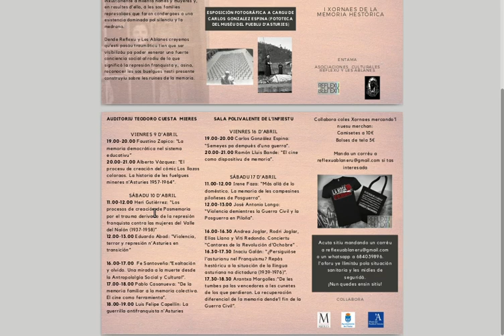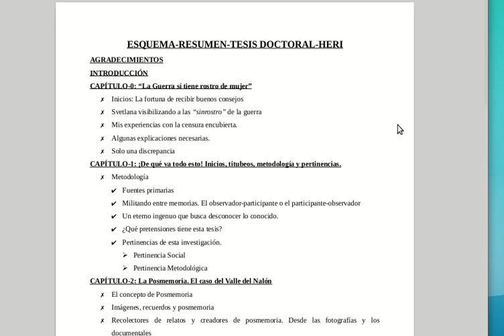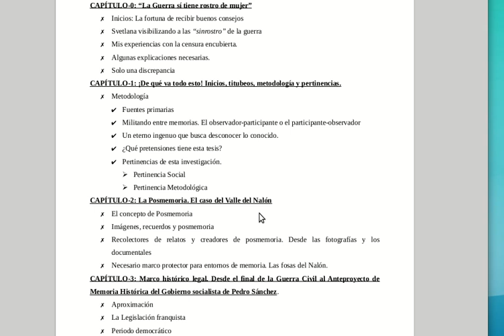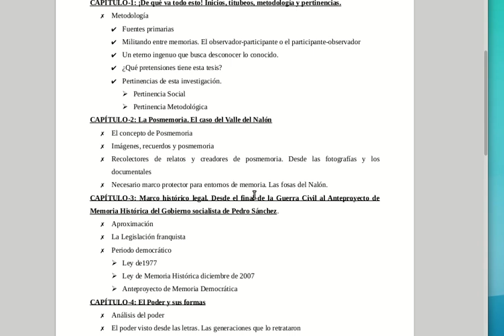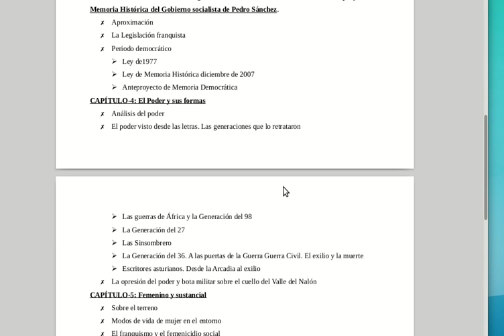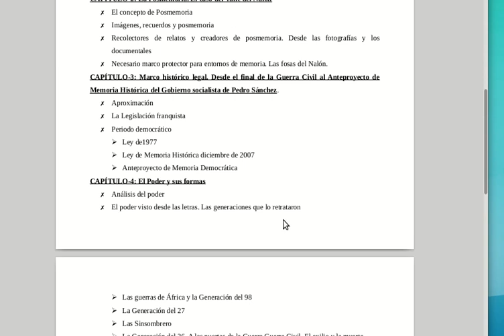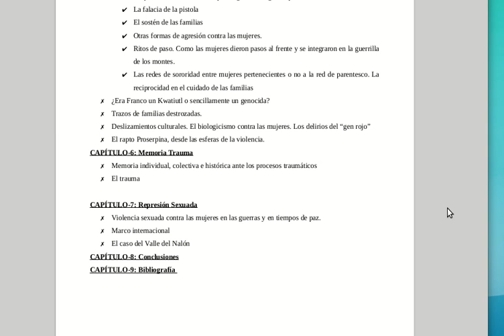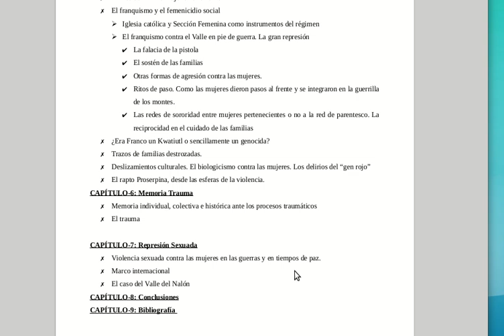Mesa Redonda Reflexu Ablaneru. Sobre la Memoria Histórica.